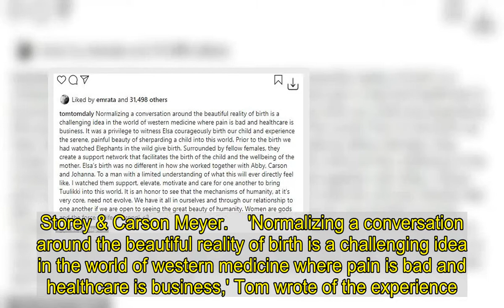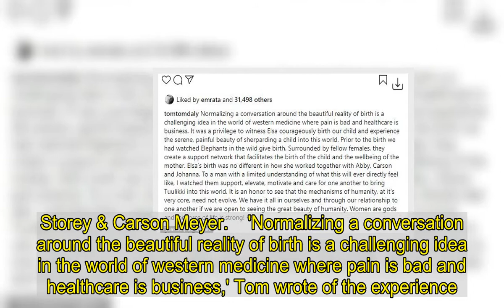Elsa Hosk dons Chanel accessories for family stroll in LA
Victoria's Secret Angel Elsa Hosk enjoyed a family stroll with her babydaddy Tom Daly and their two-month-old daughter Tuulikki Joan near their $4.3M Pasadena home on Saturday.The 31-year-old Stockholm-born Swede and her British beau named their precious princess after her mother and his grandmother.Elsa flaunted her post-baby body in a red blazer over a grey sweatshirt, and wide-leg blue jeans.    Hosk completed her sophisticated new mother look with three black Chanel accessories - chain belt, bag, and loafers.Neither of them protected themselves and others from the coronavirus by wearing face masks.  As of Sunday, there have been 1.22M confirmed COVID-19 cases in Los Angeles leading to 23,467 deaths - according to Johns Hopkins University.The CAA Fashion model - who boasts 6.5M Instagram followers - wrote of her ensemble: 'More is more.'    Last Monday, Elsa shared a cute video of baby Tuuli smiling, which she captioned: 'Waking up with her.'Hosk's post received glowing comments from her model gal pals Shanina Shaik, Sara Sampaio, Romee Strijd, and Lais Oliveira.The blue-eyed bombshell welcomed her first child on February 11 via water birth in their five-bedroom house with help from midwife Abby Vidikan, and HypnoBirthing trainer Nina Phelan, and doulas Johanna L. Storey & Carson Meyer.    'Normalizing a conversation around the beautiful reality of birth is a challenging idea in the world of western medicine where pain is bad and healthcare is business,' Tom wrote of the experience. 'It was a privilege to witness Elsa courageously birth our child and experience the serene, painful beauty of [shepherding] a child into this world. Prior to the birth we had watched elephants in the wild give birth. Surrounded by fellow females, they create a support network that facilitates the birth of the child and the wellbeing of the mother.'Daly continued: 'Elsa's birth was no different in how she worked together with Abby, Carson, and Johanna. To a man with a limited understanding of what this will ever directly feel like, I watched them support, elevate, motivate, and care for one another to bring Tuulikki into this world.  'It is an honor to see that the mechanisms of humanity, at it's very core, need not evolve. We have it all in ourselves and through our relationship to one another if we are open to seeing the great beauty of humanity. Women are gods and the force of life is strong!'In December, the couple moved out of her $3.5M 1,750-square-foot, two-bedroom apartment located in SoHo's Cast Iron Historic District after 12 years of living in Manhattan.Elsa fell in love at first sight with her live-in love sometime around Halloween 2015 - the same year he and Max Vallot co-founded marathon runner eyewear brand, District Vision.